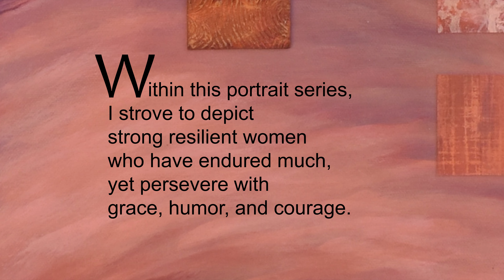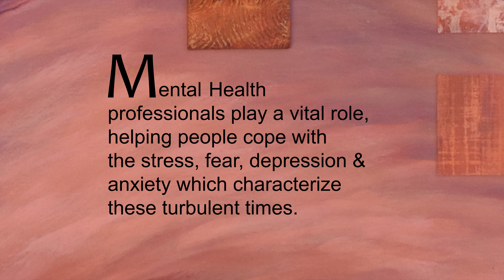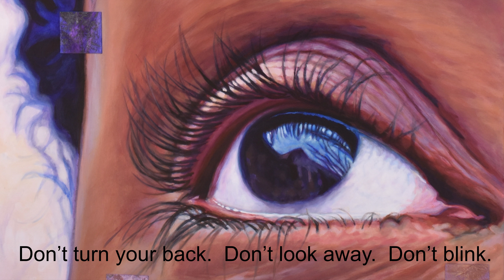Peaceful Guide (Time-Lapse Painting)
The eye in “Peaceful Guide” belongs to Tiera, a Family Therapist, and also a Counselor at a middle school in Washington, DC.

Mental Health professionals play a vital role in helping people cope with the stress, fear, depression, and anxiety which characterize these turbulent times.